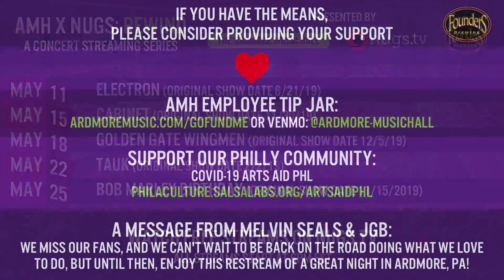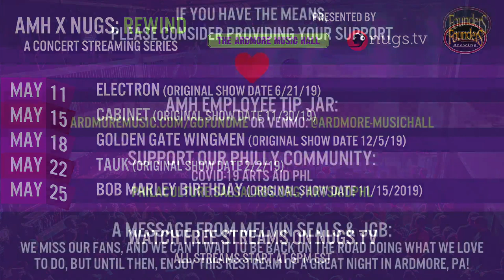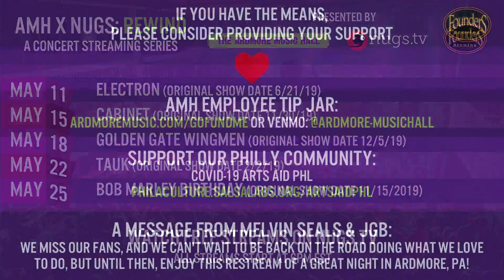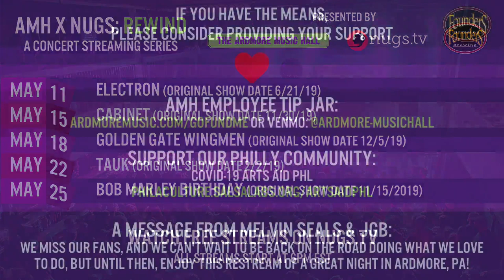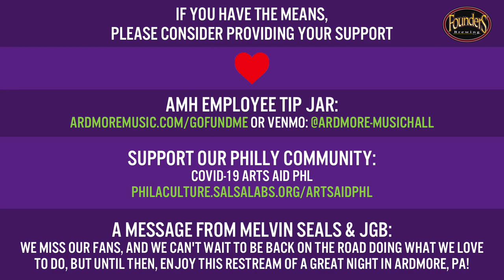AMH x nugs Rewind: Melvin Seals & JGB 10/17/19 live from Ardmore Music Hall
Join us for a rebroadcast of Melvin Seals & JGB live from Ardmore Music Hall on 10/17/19 tonight at 6 pm ET!

As you watch, please consider donating to the Ardmore Music Hall Employee Tip Jar where 100% Of Contributions Will Benefit The AMH Staff. You can also support the Covid-19 Arts Aid for Philadelphia via PhilaCulture at 2nu.gs/PhilaCultureRelief. Enjoy the show!